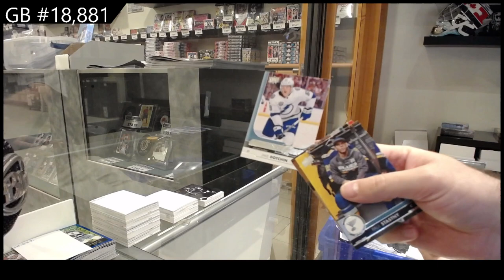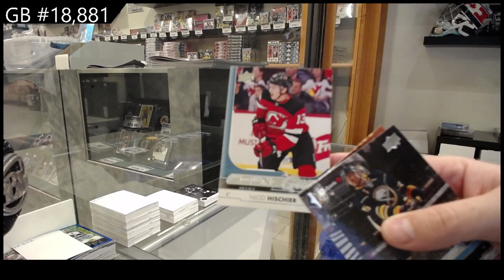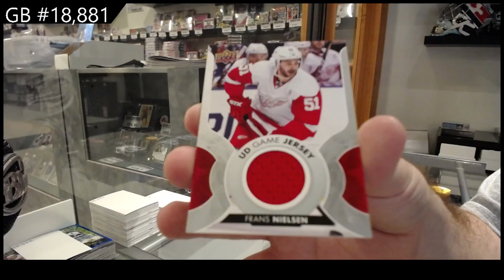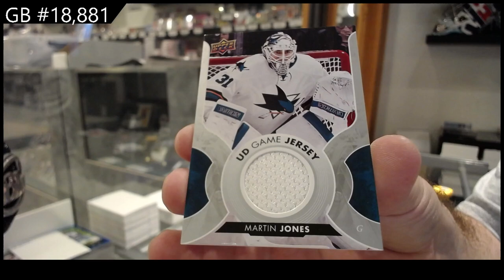17-18 Upper Deck Series 1 Hockey 2 Box Retail Break - C&C GB #18,881